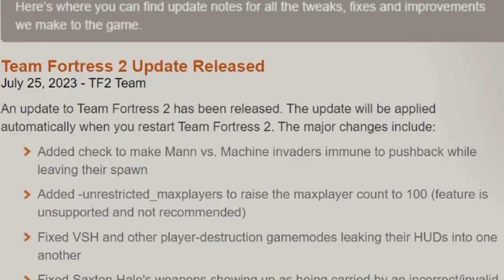[TF2] Team Fortress 100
I am become engie, destroyer of worlds.